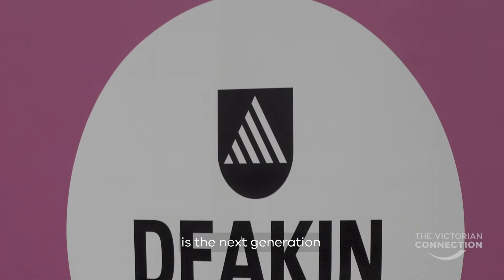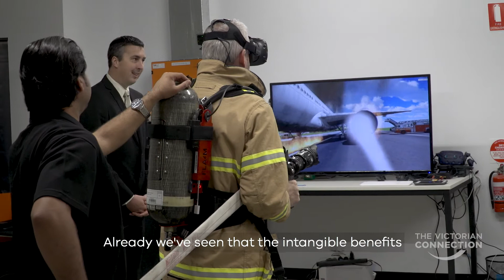Bright Future for Geelong's Advanced Manufacturing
ManuFutures - Geelong's new advanced manufacturing innovation and accelerator hub - has opened at Deakin University's Waurn Ponds campus.

ManuFutures will support up to 15 commercial enterprises and 150 people working in advanced manufacturing industries ranging from start-ups to global corporations.

Video transcript:

[Vision:  ManuFutures office building at Deakin University]

Prof. Jane den Hollander – Deputy Vice Chancellor, Deakin University

ManuFutures is about stimulating innovation from companies that have got past start-up and want to go to scale.

[Vision:  Vision of people chatting and mingling – Deakin University signage]

Getting companies that go to scale so they get foreign and local investment and employ highly-skilled people is the next generation of advanced manufacturing for the great city and region of Geelong.

[Vision:  Jaala Pulford unveiling plaque – people applauding]

Jaala Pulford – Minister for Regional Development

The manufacturing that’s going on here is extremely exciting.

[Vision:  Computer screen showing FLAIM Trainer operation]

We’ve been, you know, so pleased to be able to deliver a $3 million contribution to a $13 million project and a fabulous partnership with industry and with Deakin University.

[Vision:  Fireman suiting up and using virtual reality equipment using FLAIM Trainer]

Assoc. Prof. James Mullins – Chief Technology Officer, FLAIM Systems P/L

Our first product, FLAIM Trainer is a system that enables firefighters to train in their own environment, in their own engine bay.

We can push people into situations that they wouldn’t normally see in their day-to-day lives, and given them that realistic sense of immersion without have to have the dangerous chemicals involved with fire products.

Already we’ve seen that the intangible benefits of being inside a building with these diverse range of companies is really beneficial for us.

[Vision:  Assoc. Prof. James Mullins speaking – Man with water resistant clothing on]

Just having that engineering knowledge, the business knowledge, and the skills mix in the building, means that we can really grow a lot quicker than we could have outside.

[Vision:  Vision of water resistant clothing being tested]

Dr Murray Height – Chief Executive Officer, HeiQ Australia P/L

The HeiQ groups is focused very much on textile treatments, so for HeiQ Australia, starting on campus and then building manufacturing capability, having a home on campus makes a lot of sense.

[Vision:  ManuFutures building at Deakin University]

[THE VICTORIAN CONNECTION – For more news and stories go to The Victorian Connection – connection.vic.gov.au]

[VICTORIA State Government]

[Speaker:  Authorised by Victorian Government, 1 Treasury Place, Melbourne]